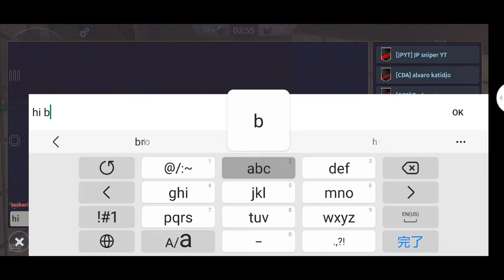World War 2 Battle Combat New update Legendary Assault rifle M1944 Hyde Carbine Gameplay